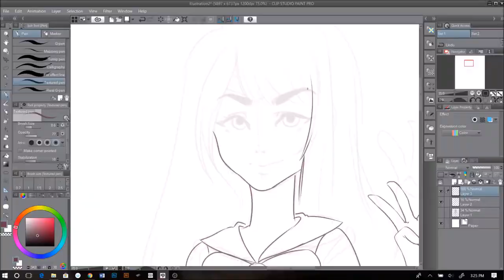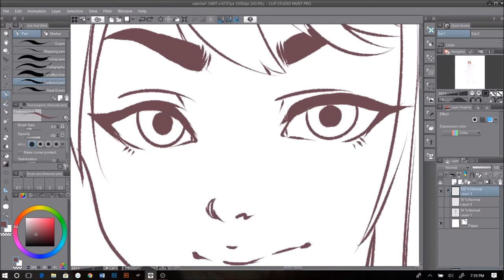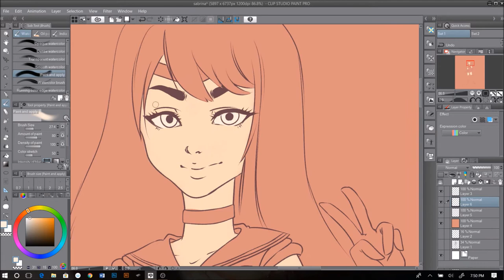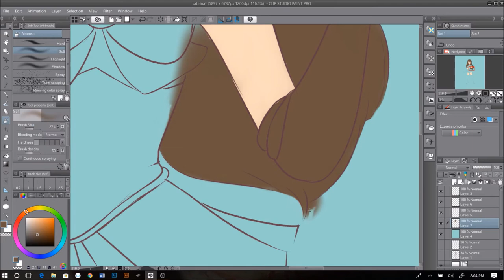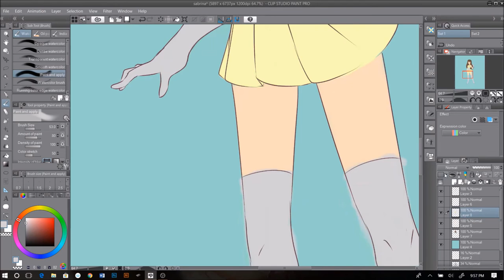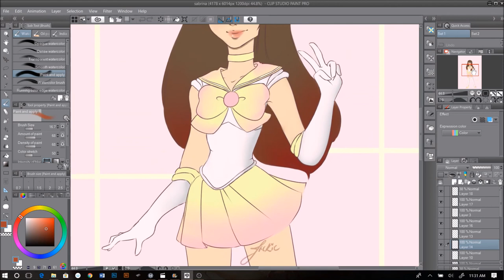Speed Paint || Sailor Sabrina (Commission)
Commission for a friend